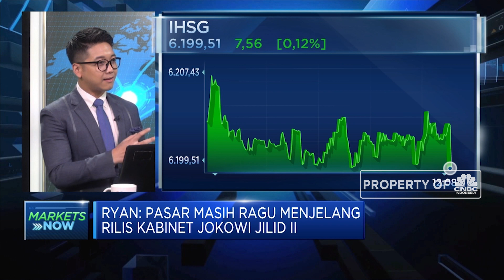Jelang Pengumuman Menteri Jokowi, Pasar Kehilangan Bensin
Kondisi pasar dimasa pemanggilan calon menteri Jokowi - Ma'aruf Amin dinilai masih rawan terkoreksi. Menurut Praktisi Pasar Modal, Ryan Filbert saat ini tren volume perdagangan tengah mengalami penurunan.

Sementara pemanggilan sejumlah nama calon pengisi kursi kabinet Jokowi 2.0 dinilai masih sesuai dengan prediksi pasar dan belum menjadi sentiment kuat, sehingga pasar saat ini kehilangan bensin untuk naik dan akan ngegas setelah nama menteri di umumkan.

Selengkapnya simak dialog Daniel Wiguna dengan Praktisi Pasar Modal, Ryan Filbert   dalam Power Lunch, CNBC Indonesia (Senin, 21/10/2019).